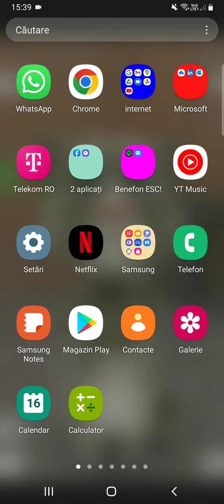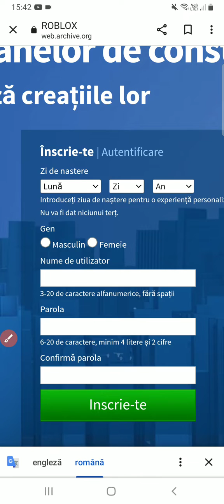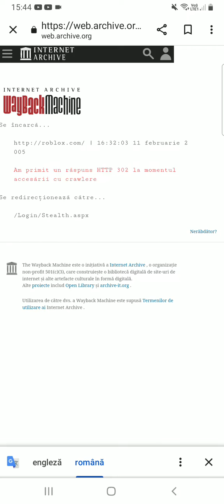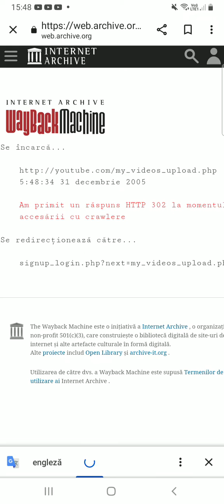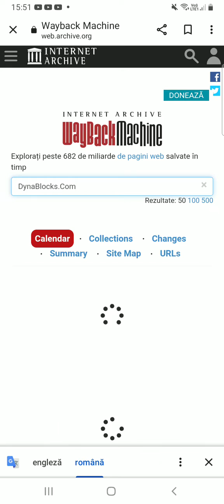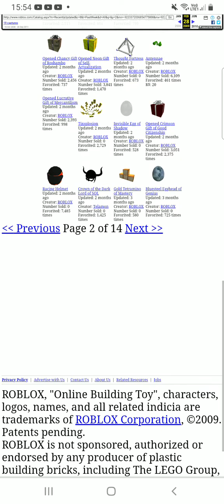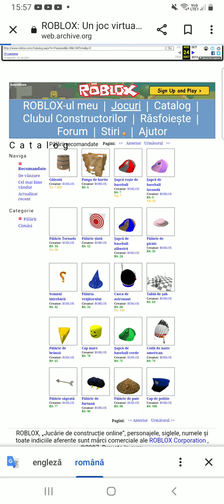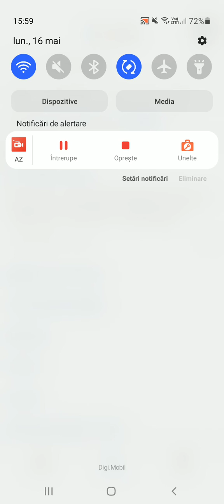Cum să ai versiuni ne web de roblox și alte site-uri vechi va fi util!